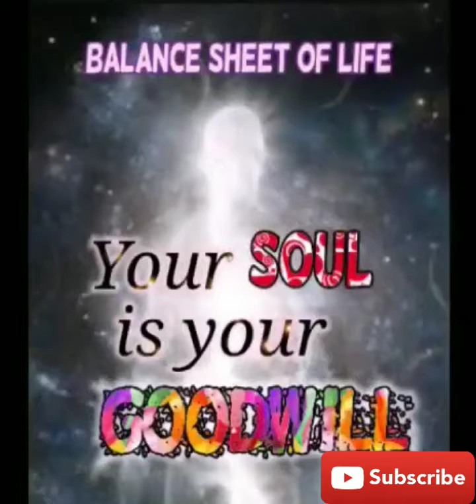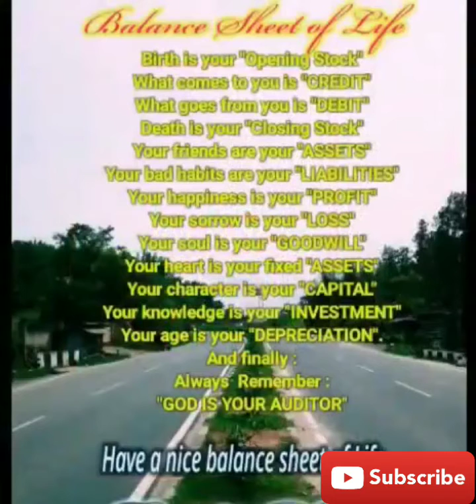Commerce//students// businessman//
Commerce se life start and death ka formula